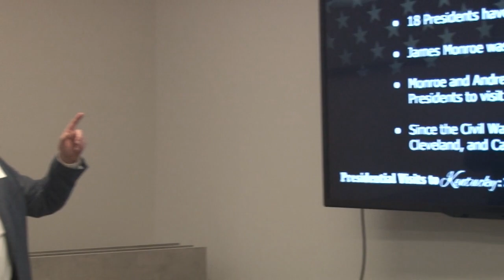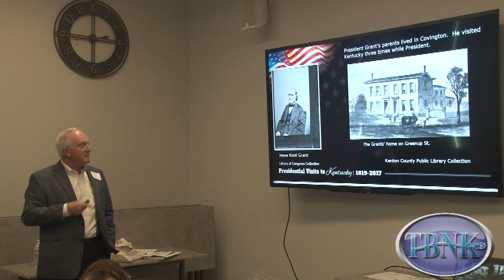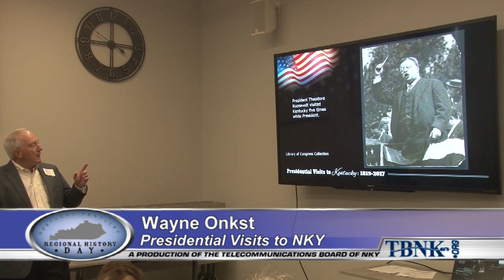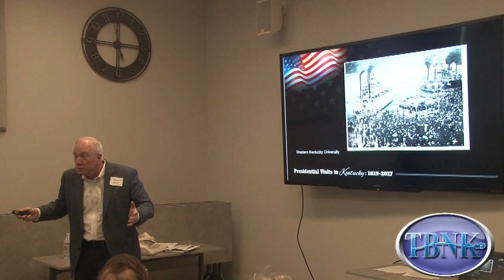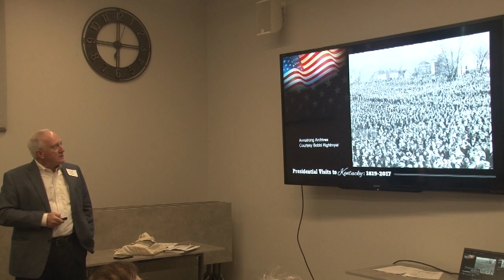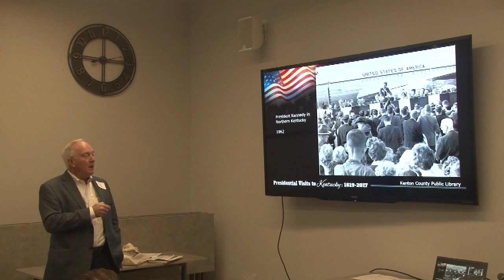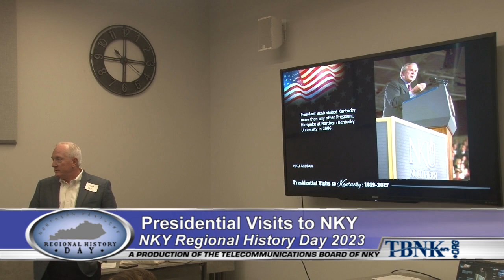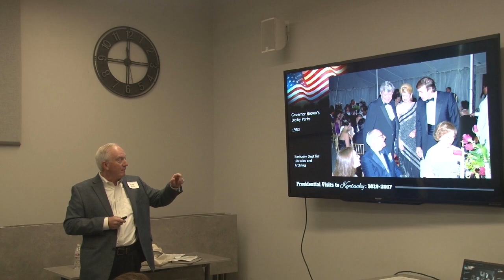Regional History Day with Wayne Onkst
Kenton County Public Library, Erlanger Branch held Northern Kentucky Regional History Day 2023.

Speaker, Wayne Onkst spoke about: " Presidential Visits to Northern Kentucky"

From my perspective as editing the piece, I knew of some of the history but it was wonderful learning about all the stories. I hope you get to enjoy as well!